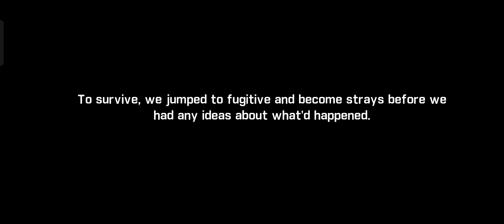Code Doomsday [Test SEA] || Android Gameplay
Language - English